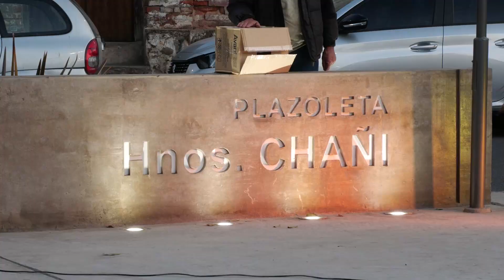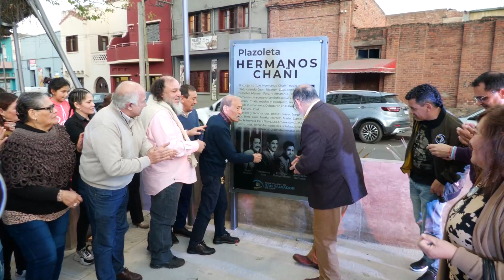La Municipalidad homenajeó a los hermanos Chañi, íconos de la cultura jujeña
En una emotiva ceremonia en la remodelada plazoleta “Hermanos Cháñi”, ubicada en la intersección de las calles Salta y Senador Pérez, el municipio capitalino homenajeó a los reconocidos hermanos. El acto fue encabezado por el intendente Raúl “Chuli” Jorge, quien expresó su alegría y satisfacción por el reconocimiento a estos destacados representantes de la cultura local.